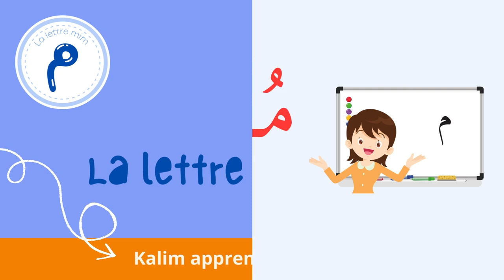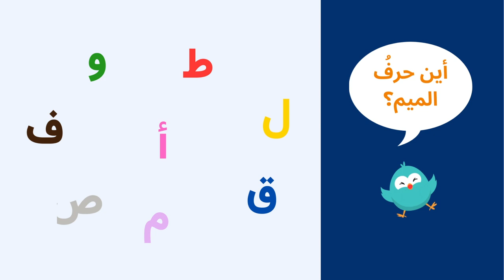J'apprends la lettre mim avec kalim أتعلم حرف الميم